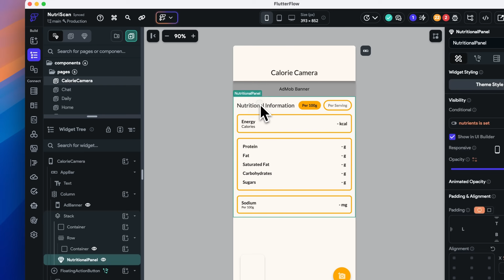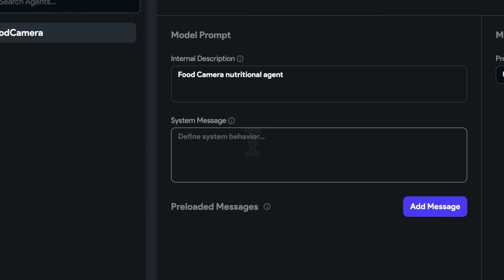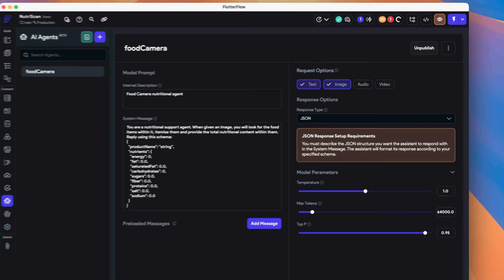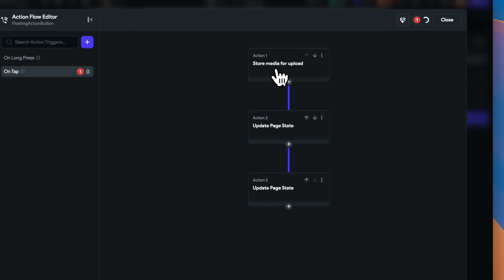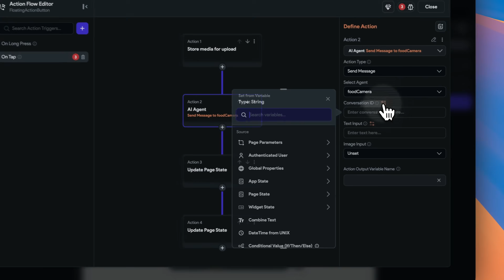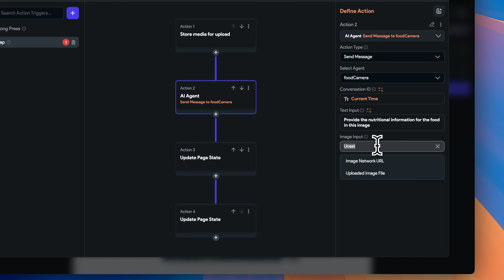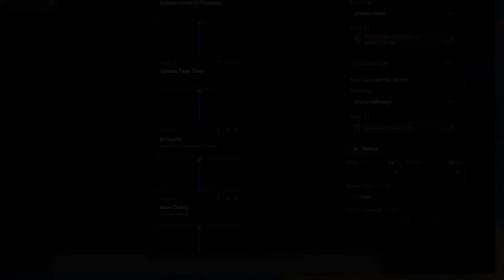Build an AI-Powered Food Analyzer with FlutterFlow | Tutorial | Let's Build Series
🚀 Ever wanted to build an app that can analyze food photos and provide nutritional insights? With FlutterFlow and AI Agents, it’s easier than you think! 🚀

In this step-by-step tutorial, I’ll show you how to create a food camera using FlutterFlow’s new AI agent builder feature. We’ll leverage the power of the Gemini 2.5 Pro AI model to analyze images and estimate nutritional content, in the process breathing new life into an app.

🔍 What You’ll Learn:
- Setting up an AI agent in FlutterFlow
- Integrating the Gemini AI model for image analysis
- Handling image uploads and processing
- Displaying nutritional data with custom data types
- Reviving old app ideas with cutting-edge AI

Chapters:
00:00 Introduction: Rediscovering Old Apps with AI
00:37 Reviving NutriScan with AI Agent Builder
01:14 Building the AI Agent from Scratch
02:30 Configuring the AI Model
03:45 Integrating the AI Agent with the App
05:37 Final Touches and Testing
06:34 Conclusion: See the AI in Action

📲 See the app in action!

Importantly.
The nutrition analysis provided by the AI model and this app is intended for informational and experimental purposes only. It is not a substitute for professional medical or dietary advice. Always consult with a qualified healthcare provider or 1  registered dietitian before making any decisions about your health or diet. Reliance on the information provided by this app is solely at your own risk.

FlutterFlow is a visual development platform for building native apps, bringing design and development into one tool. With drag-and-drop functionality, you can build pixel-perfect UIs and easily connect your app to live data via Firebase or APIs. Plus, you can add advanced features like push notifications, payments, animations, and more. Whether you build your own custom widgets or write custom code, FlutterFlow makes it easy to bring your app ideas to life.